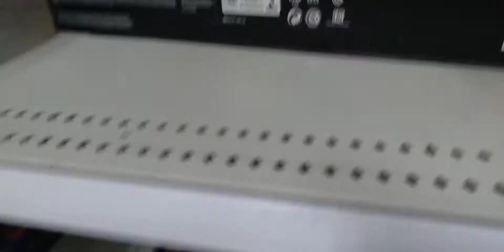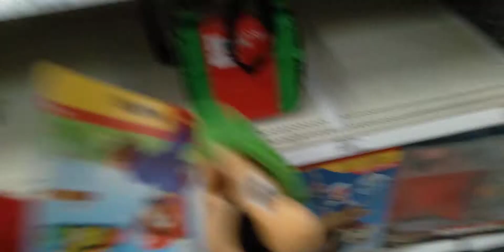luigi tales 2, episode 15, Luigi brother